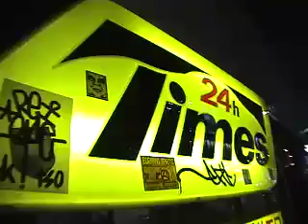lost in translation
me lost and drunk in japan